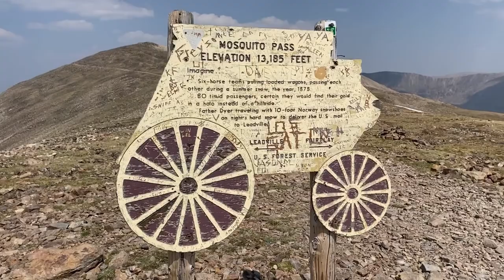High Altitude Pass - Mosquito Pass - Alma to Leadville - Extended Version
The road from Alma to Leadville via Mosquito Pass offers great views, old mines, some shelf road driving, and a few small, but optional obstacles.